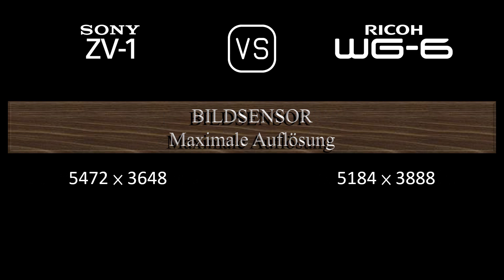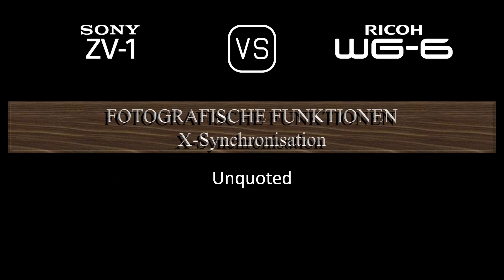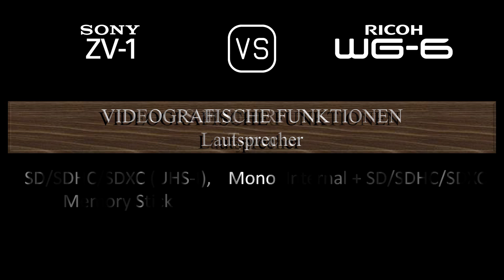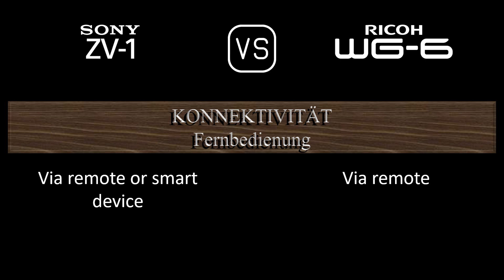Sony ZV-1 vs. Ricoh WG-6: Ein Vergleich der technischen Daten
Dieses Video gibt einen Überblick über die Sony ZV-1 und die Ricoh WG-6 in einem parallelen Technikdatenvergleich (comparison of specifications). Vielen Dank fürs Zuschauen.

00:24 EINFÜHRUNG
00:32 KAMERAGEHÄUSE
00:41 BILDSENSOR
01:05 BILD
01:21 OPTIK & FOKUS
02:06 BILDSCHIRM
02:26 FOTOGRAFISCHE FUNKTIONEN
03:27 VIDEOGRAFISCHE FUNKTIONEN
03:43 SPEICHERUNG
03:47 KONNEKTIVITÄT
04:16 ALLGEMEINE ANGABEN
04:36 SONSTIGE FUNKTIONEN